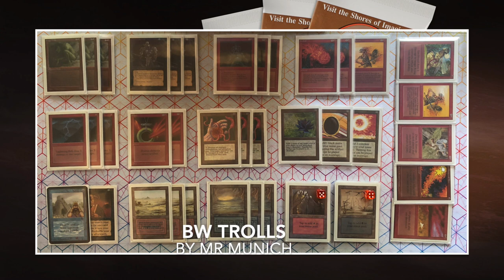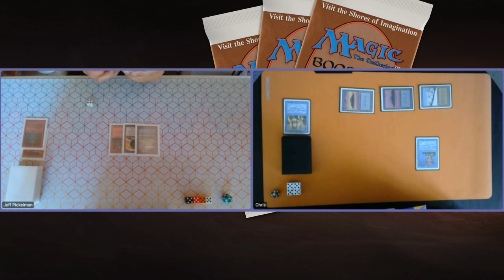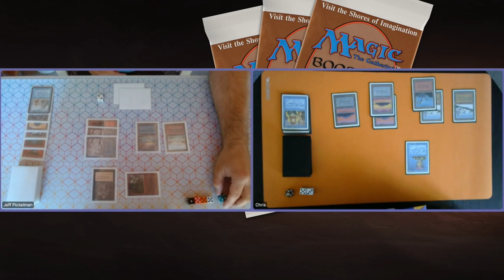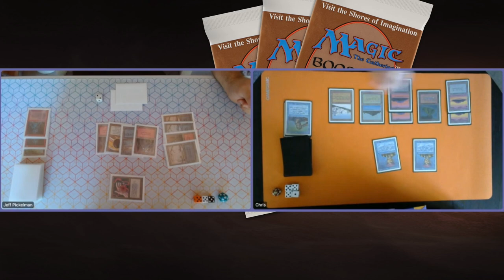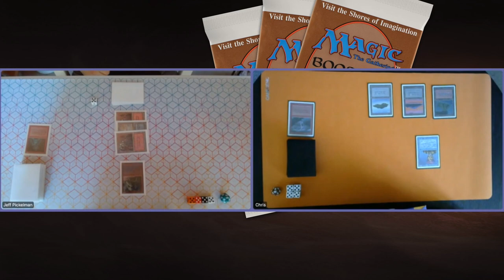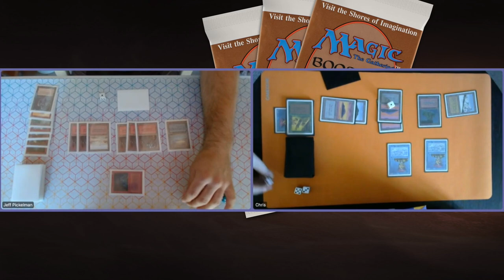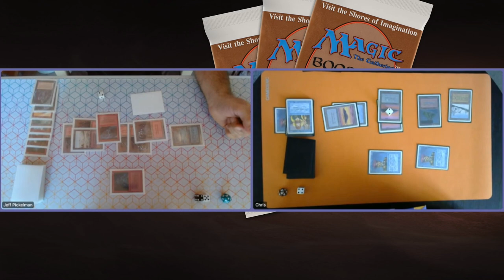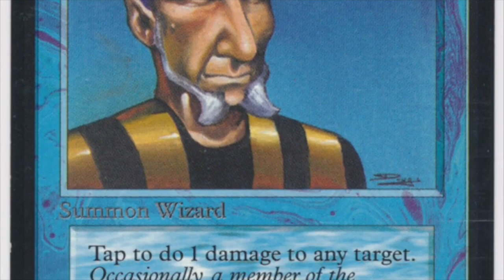Wizards (URg) vs Trolls (BRu), Unlimited 40 | Old School Magic the Gathering (MTG) | 552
Get ready for an exciting MTG battle between Wizards and Trolls! This Magic the Gathering duel follows the rules of the new Unlimited40 (U40) format. You can find the rules and more information about the format down below.

00:00 MTG 93/94
01:45 Trolls Deck Tech
04:24 Wizards Deck Tech

06:42 MTG Games

Would you like to play Unlimited 40?

U40 Rules

Summary
- Modern game rules and Gatherer card rules, except:
    - Chaos Orb uses Swedish errata, however both players can agree beforehand for it to always hit.
    - Mana Burn!
- A middle ground between the strict A40 League rules and the Wild A40 rules.
- Less strict than A40 League, folded in Stephen Menendian's recommendations, and unrestricted a large number of cards to allow for more format diversity (especially allowing Combo to be a contender).
- Cleaned up Moderated/Restricted list (in U40 you get three picks of fast mana like moxen or lotus)
- A singleton sideboard of no more than 5 cards, maximum of 1 of any given card.  Note that while sideboard during a match - you can indeed sideboard out multiple of the same card, the singleton rule applies to your original sideboard only.
- Proxies/reprints/CE/ICE can be played in
lounge-and-looking-for-game or while playtesting decks.  Tournaments will be ABU cards only.
- Only ante cards are banned; every other card from the original core set can be played.